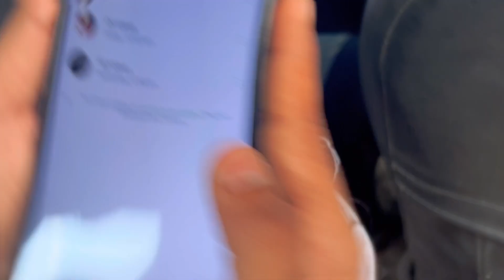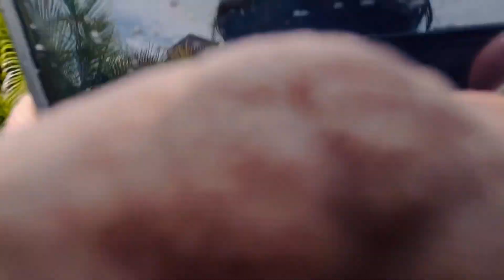Full Masti All Friends 🤪 Birthday Vlog Yash 🎂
pura din ful Masti pure doston ke sath ful Masti ki Ham Logon Ne aur Puri maja Lijiye

Yash Bhai Ka Birthday He to Full Masti Full Enjoy